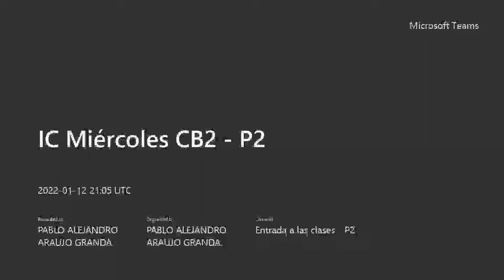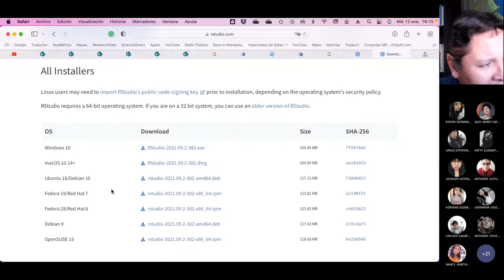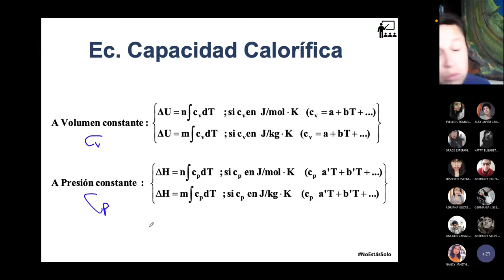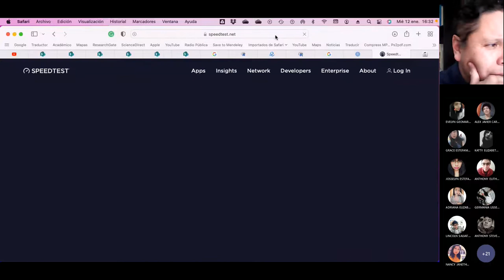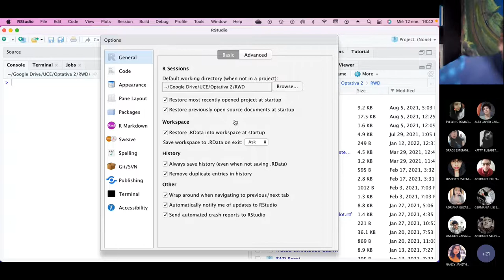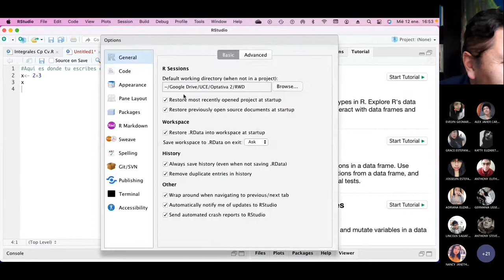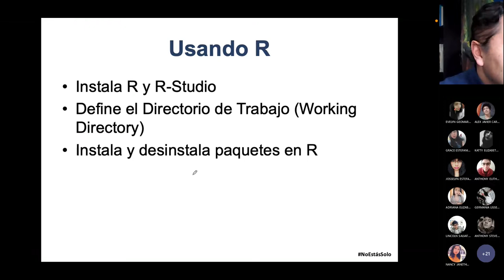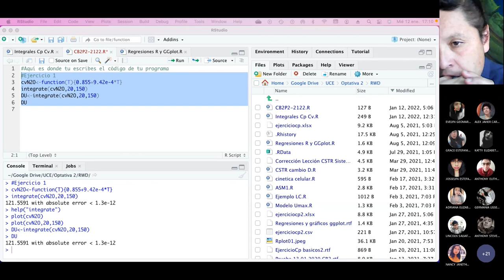IC Miércoles CB2 P2 - Ejercicios de cambios de entalpía usando R - 2022.01.12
En esta clase hacemos ejercicios de cambios de entalpia usando R y R Studio.